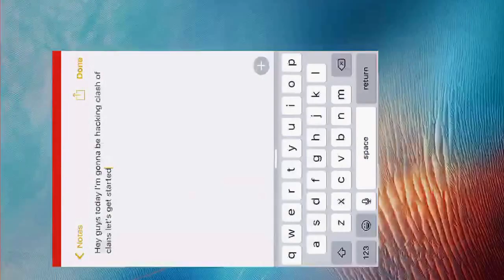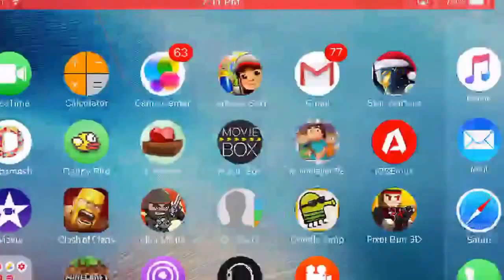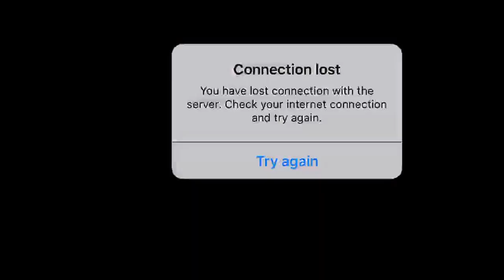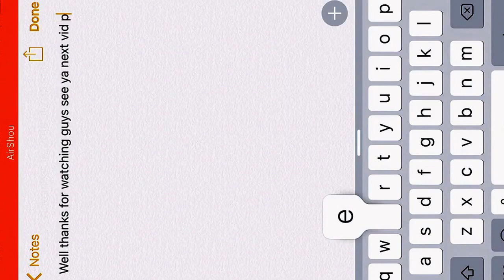How to hack clash of clans